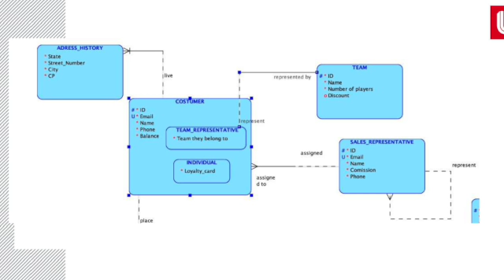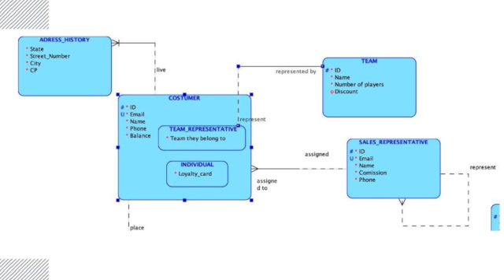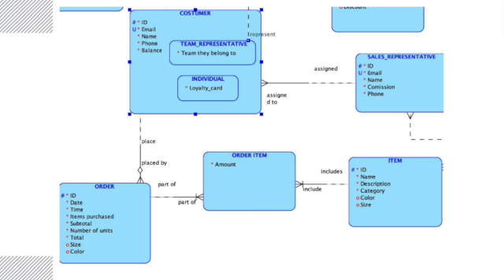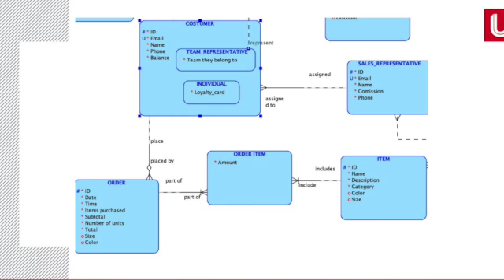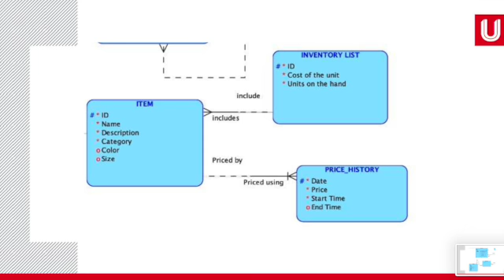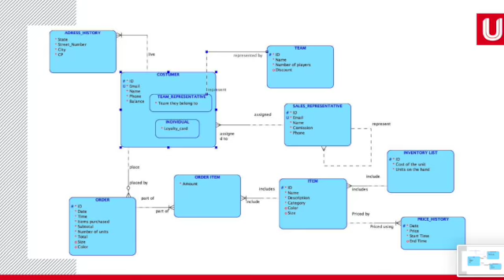Oracle Baseball League SD 480p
Avance del Proyecto (Cuarta Entrega)
Anahi Cordero Garcia
Eric Lozada Ramos
Brenda Sanchez Vazquez